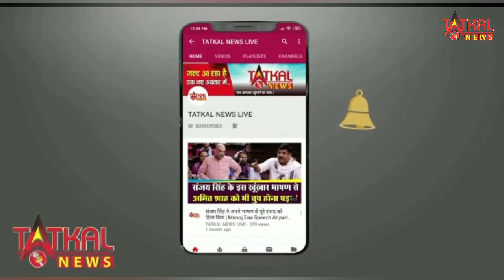पाकिस्तान के खिलाफ टेस्ट सीरीज खेलने गए इंग्लैंग के कप्तान बेन स्टोक्स के घर में हुई चोरी...